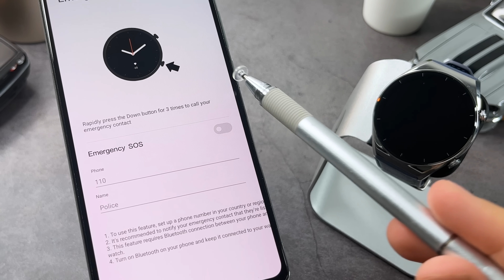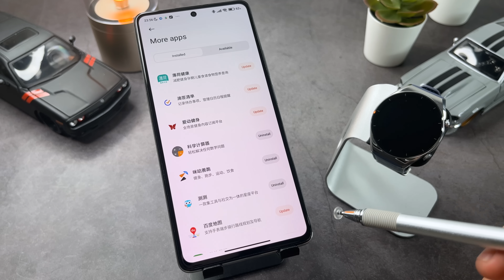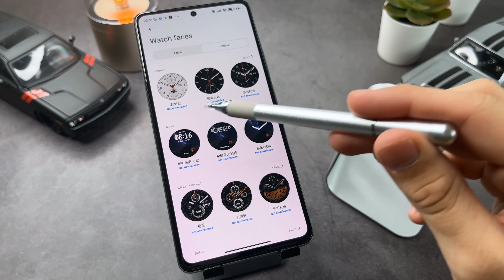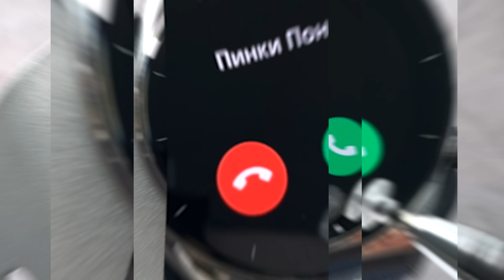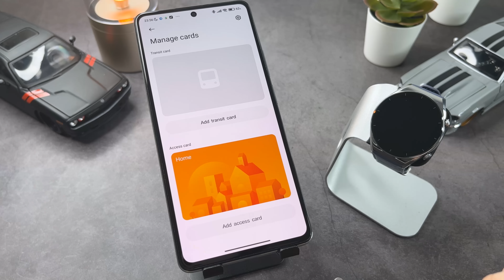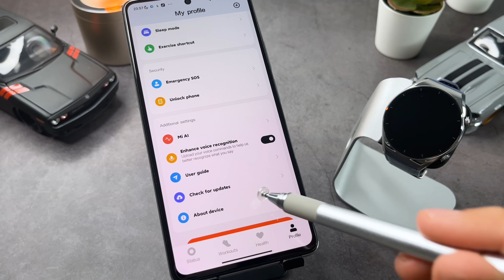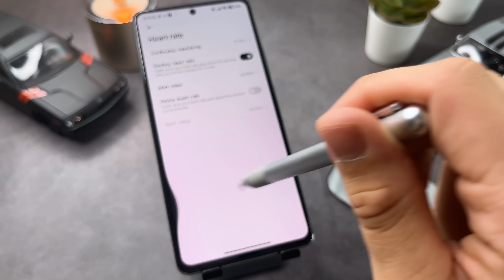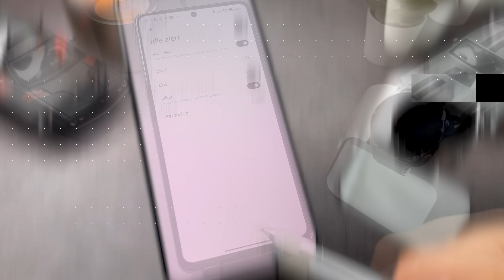ПОВЕЛИТЕЛИ ГАДЖЕТОВ 🔥 УМНЫЕ ЧАСЫ XIAOMI WATCH S1 СМАРТ ЧАСЫ НОВОГО ГОДА НЕ Xiaomi Mi Watch Color 2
✅✅✅✅РАЗЫГРЫВАЮ🔥🔥🔥🔥🔥🔥

30 числа каждого месяца розыгрыш 🔥5и Mi Band 6. ми бэнд 6 - 5 штук) ежемесячно🔥🔥🔥